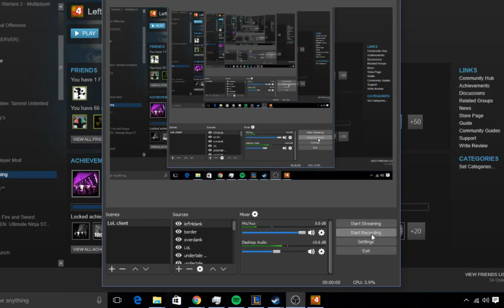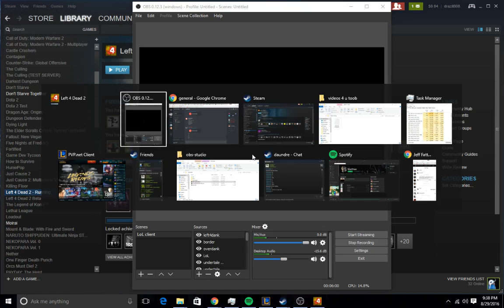Modded Left 4 Dead 2 | im the minecraft kid